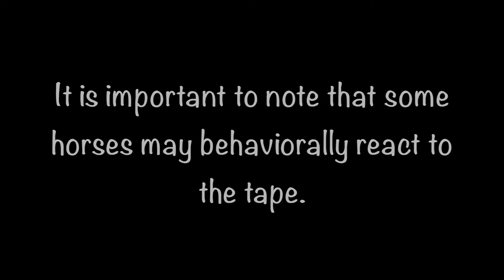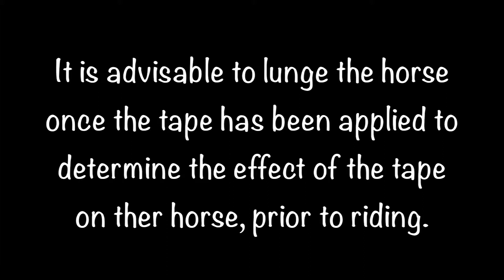Rocktape Equestrian (Shin Soreness)